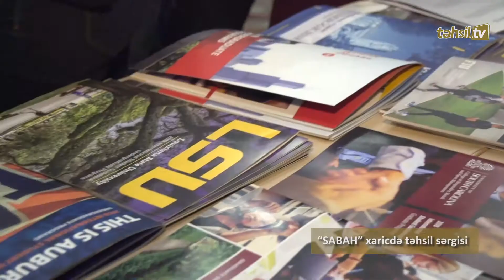Təhsil TV: “SABAH” xaricdə təhsil sərgisi